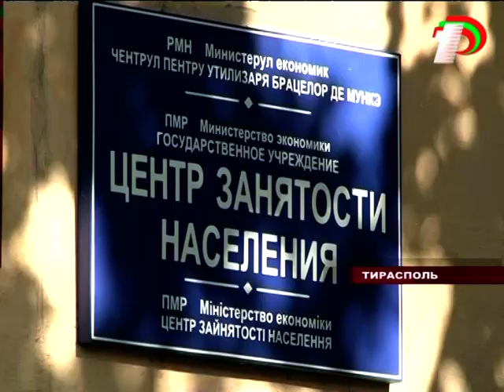Стимулирующие условия для предприятий